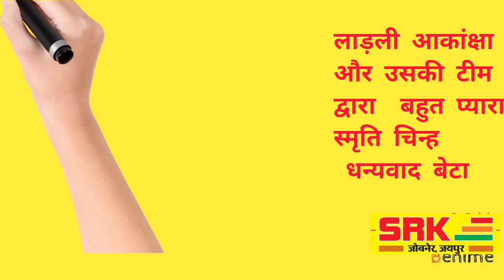SRKians SRK JOBNER jaipur Suresh Sharma